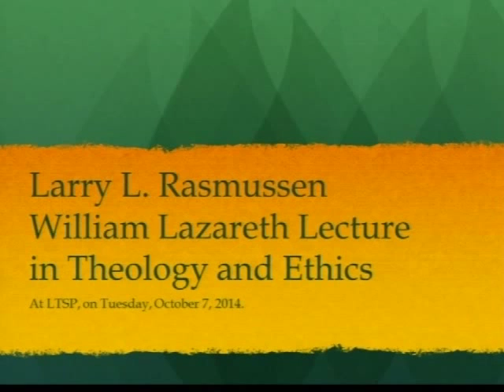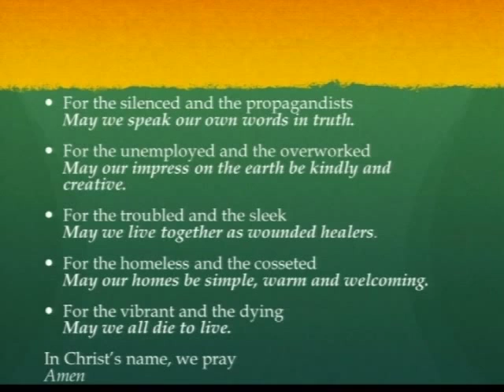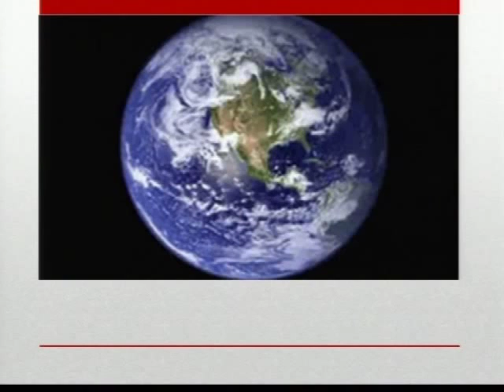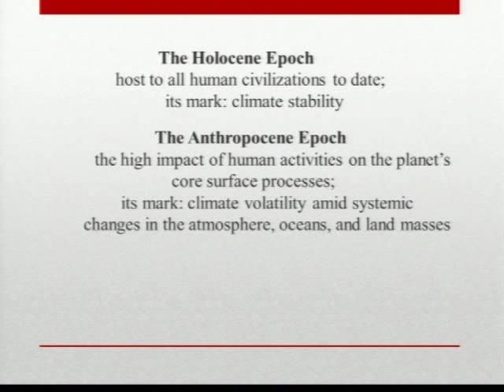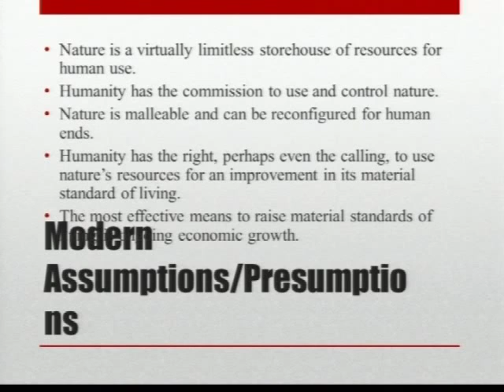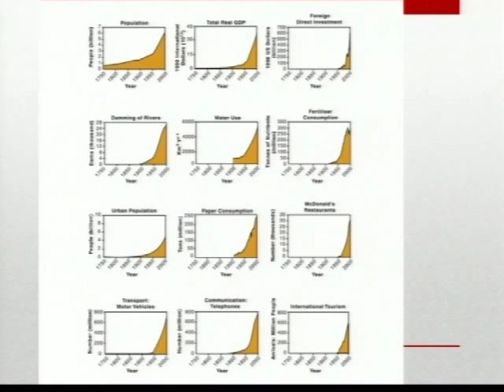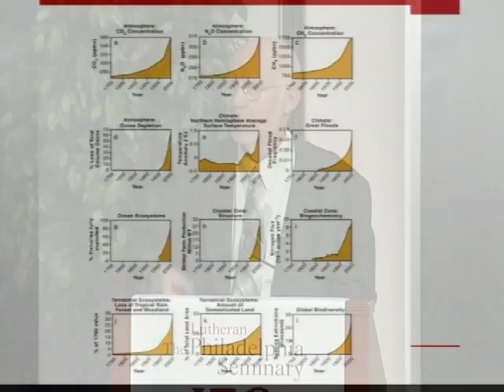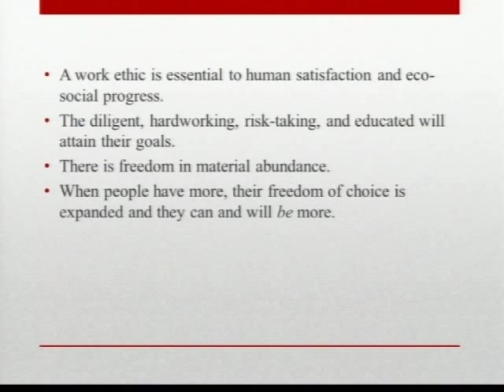The 2014 Lazareth Lecture: Dr.LarryRasmussen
Larry L. Rasmussen, ThD, Reinhold Niebuhr Professor Emeritus of Social Ethics at Union Theological Seminary, New York City, presented the William Lazareth Lecture in Theology and Ethics on Tuesday, October 7, 2014 at The Lutheran Theological Seminary at Philadelphia (LTSP) on Tuesday, October 7, 2014. He has titled the lecture “In the Midst of New Dimensions: From Social Justice to Creation Justice.”